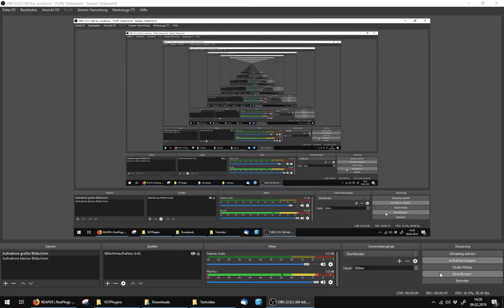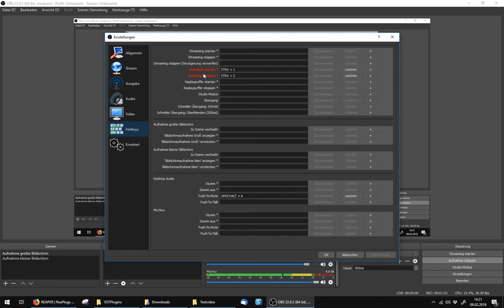Konfiguration von Hotkeys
Hinweise zu Tastenkombinationen in OBS